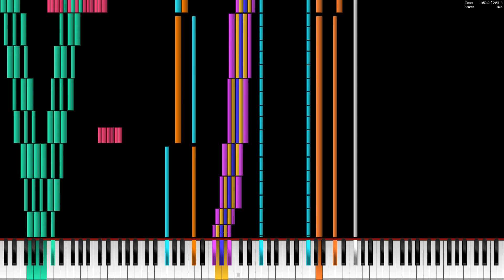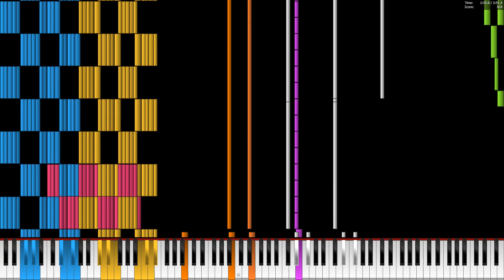[WIP] Undertale - CORE black MIDI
yup, the thing I've been working on for some time is almost here. I just need to do something about the ending (which I know sounds terrible) and a few details here and there. This MIDI is much smaller than my usual MIDIs, an I'll try to keep it that way.

Coming: maybe next weekend or the one after... I'll try my best to work on it mid-week